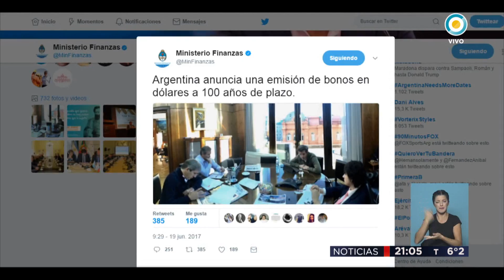TV Pública Noticias - Lanzaron un bono a cien años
Emitido por TV Pública Argentina, el lunes 19 de junio de 2017. y